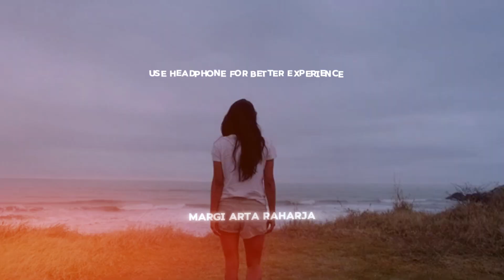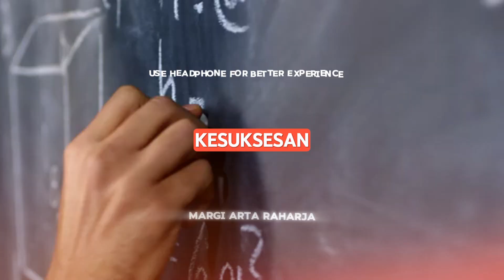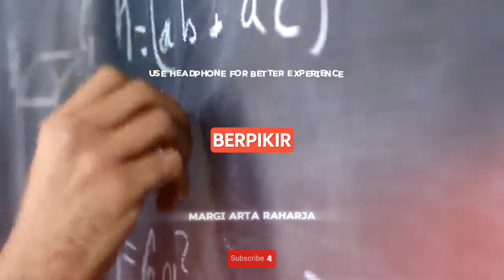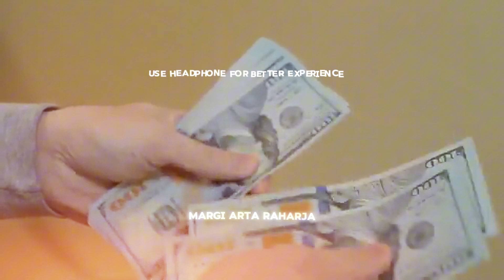💥Pikiranmu Membvnvhmu Pelan-Pelan, Lawan Sekarang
Pernah merasa terjebak dalam pikiran negatif yang terus-terusan bikin kamu ragu, takut, dan nggak bisa maju? Pikiran kita bisa jadi senjata paling mematikan kalau kita biarkan mereka menguasai hidup kita. Di video ini, aku bakal bahas tentang bagaimana pikiran negatif bisa menghancurkan kita perlahan-lahan, bagaimana kita sering kali sabotase diri sendiri tanpa sadar, dan yang paling penting, cara keluar dari jerat pikiran negatif ini. Jika kamu merasa pikiranmu menghalangi potensimu, video ini untuk kamu. Let's take control!

pikiran negatif
cara mengatasi overthinking
self-sabotage
pikiran negatif adalah maut
motivasi diri
affirmasi positif
cara melawan pikiran negatif
mindset sukses
self-improvement
pikiran adalah kekuatan
cara meraih kesuksesan
kesehatan mental
motivasi hidup
affirmasi harian